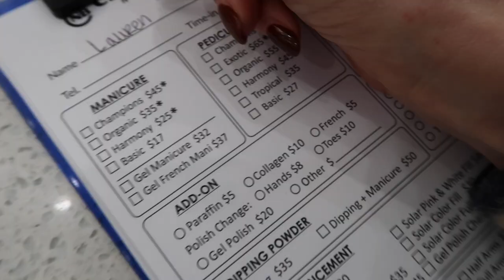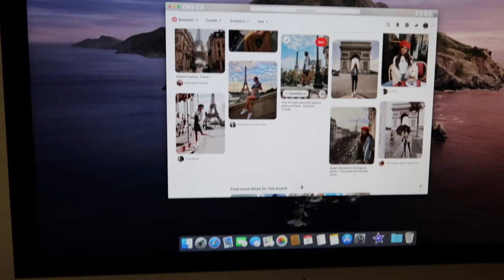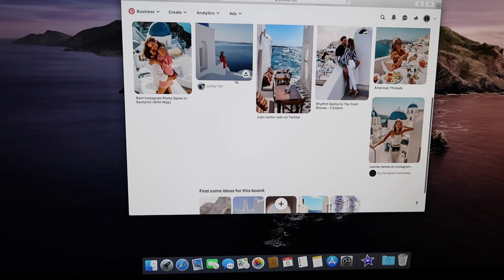26TH BIRTHDAY VLOG IN DALLAS! | Getting a Mac Desktop | Brunch at Paradiso| Lauren Rose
In this vlog you will see me show a little Amazon Haul where I purchased a few hair products (linked below), getting my nails done, buying my new Mac desktop computer, eating tex mex, birthday shopping and getting brunch with my fiancé and parents at the restaurant Paradiso in the Bishop Arts district (not design) in Dallas! Paradiso was SO good and recommend to anyone look for a brunch spot with amazing food and even better atmosphere! Cody and I are an engaged couple from Dallas Texas who are new vloggers! come check out a weekend in our life!

Below you can find the links to everything (almost everything) shown in this video! Thanks for helping me make my birthday so special and supporting my channel! Cannot wait for this next year to be the absolute best yet(:

Other videos of mine to check out!

AMAZON HAUL ITEMS:
Hair Rollers
Clips for hair rollers
Hair Scalp Brush